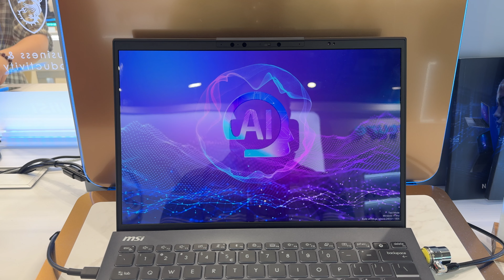Dieses Notebook wiegt nur 990g! MSI Prestige13 AI+ Evo auf der IFA vorgestellt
▬ Empfohlene Videos ▬

▬ Mein Equipment ▬

 ▬ Social Media ▬